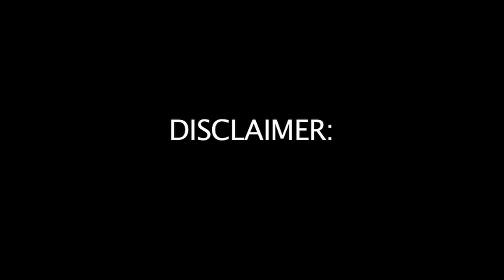LoL Math - Season 3 Armor Penetration Changes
Today, we take a look at some of the upcoming changes to Armor Penetration in Season 3.